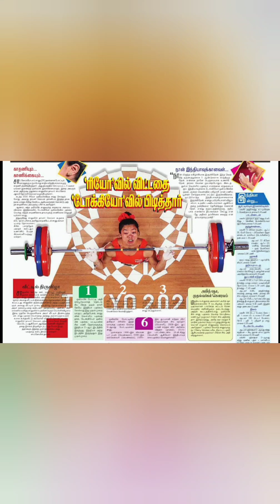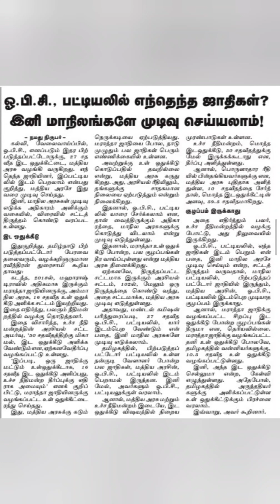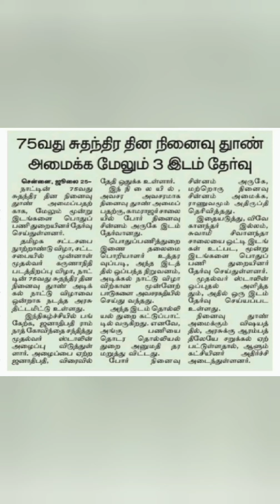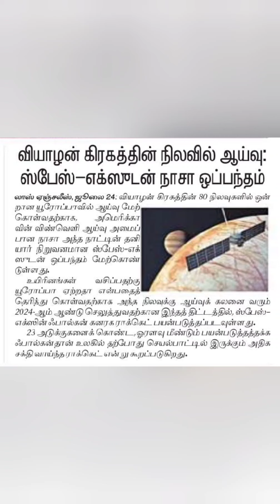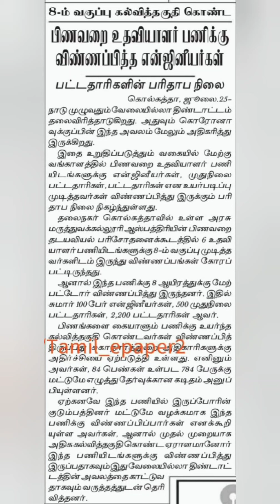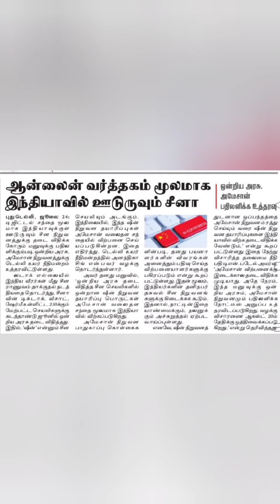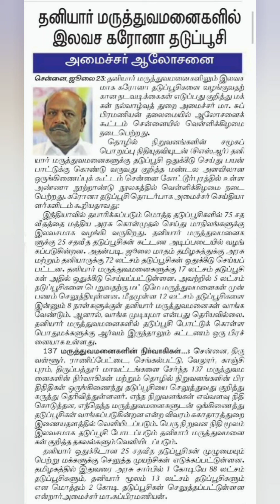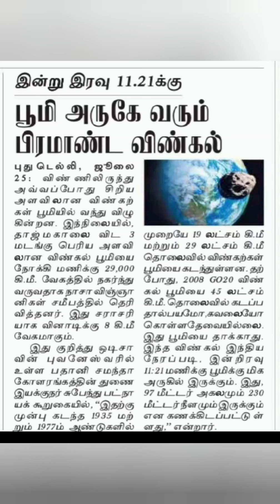Today's news current affairs 25/07/21 உலகம் இன்றைய தினம் தினசரி பத்திரிகை செய்திகள்lakladies